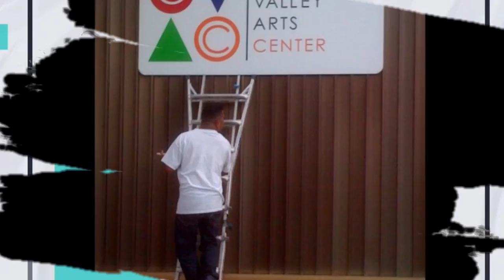CV Art Center Desert Studio Tour 2021